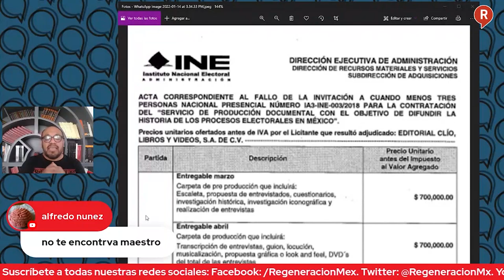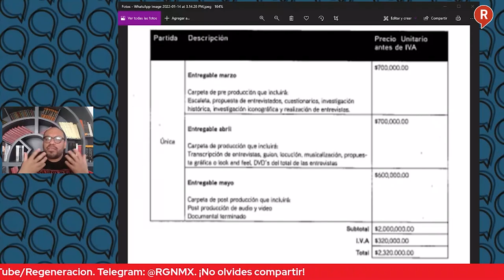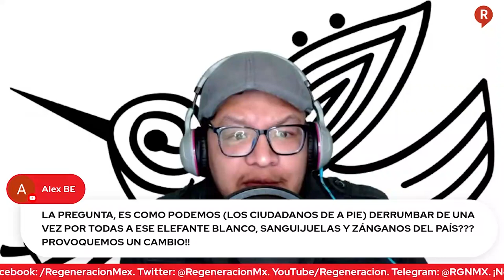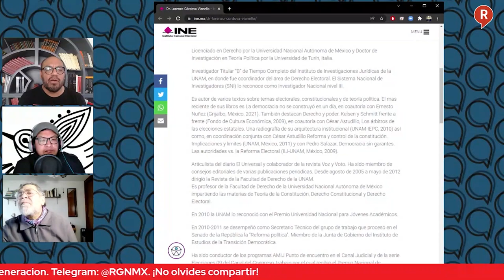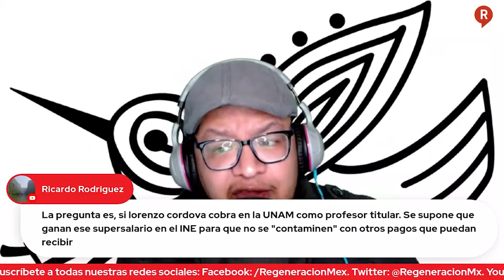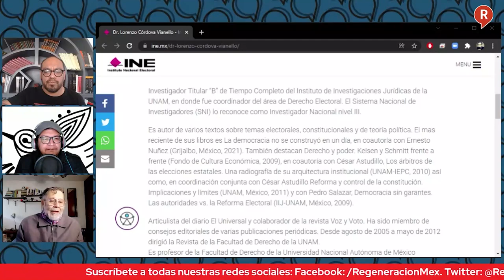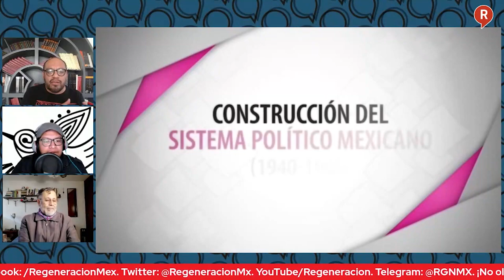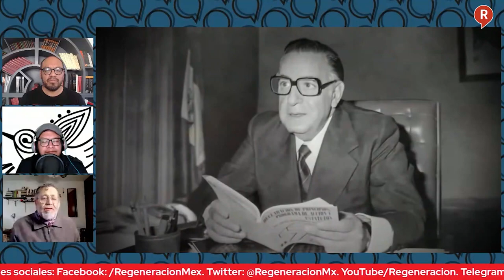Mesa de Análisis: LorenzoCórdova, El Faraón de la Democracia